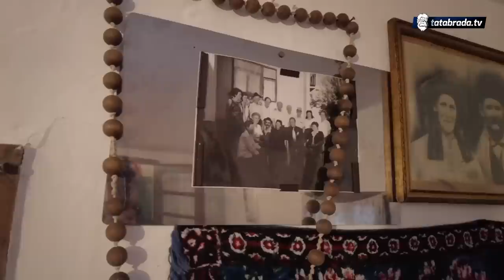"Da mi daju pola Beča, džaba mi. Ovdje je moj Božić!"